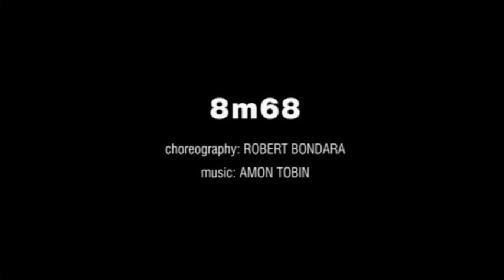8m68 | trailer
8m68

Concept, Choreography and Direction: Robert Bondara
Costume Design: Anna Lorenc, Robert Bondara
Set Design and Light Design: Robert Bondara

World Premiere: 11 May 2012 [Polish National Ballet]